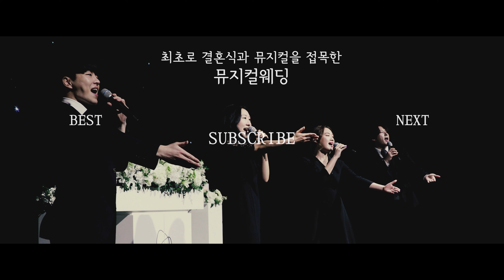본식DVD를 신청하면, 영화를 제작해주는 웨딩 스튜디오